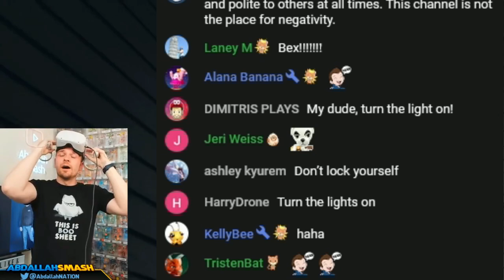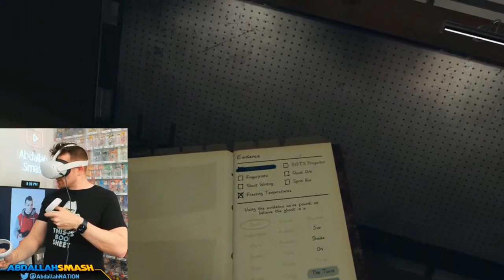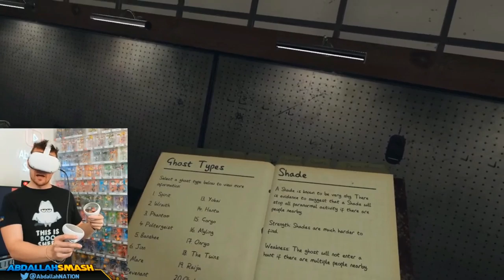👻 Abdallah Played Phasmophobia VR & THIS Happened...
Abdallah has a fear of ghosts and still finds the courage to play Phasmophobia on VR... Can you handle the creepiness of playing this game in VR?!
Watch the FULL REACTIONS to Phasmophobia VR!